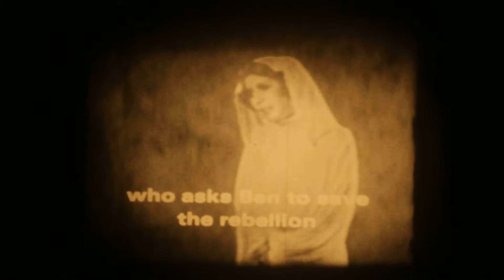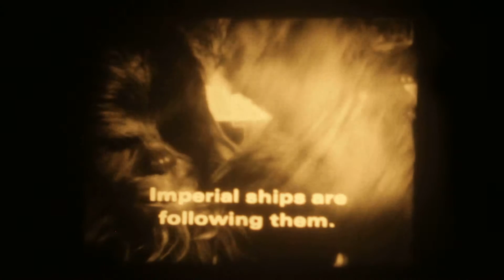STAR WARS super8 version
Star Wars super8 version 1977
Black & white
no sound